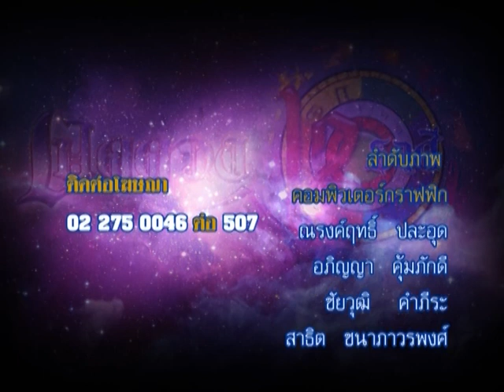รายการเปิดดวง 12 ราศี | 21/05/58 | EP 4/4